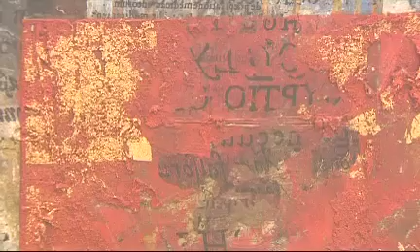Waterloo parcours d'artistes